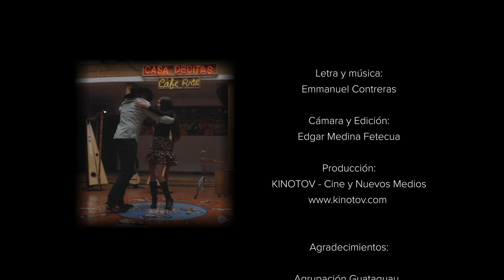LA PROMESA - Mayelé joropo (video Clip)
LA PROMESA  (Videoclip)

MAYELÉ:
Emmanuel Contreras (Arreglo, voz y cuatro)
Doris Arbeláez (Arpa)
Manuel Ayim Contreras (Bajo)
Jairo Oicatá (Arpa)
Paula Andrea Martín (Maracas)
Richard Molina (Percusión)
Alexander Guerrero (Bailador y extra)

Guion y Dirección:
Doris Arbeláez

Producción Musical:
Emmanuel Contreras

Cámara y Edición:
Edgar Medina Fetecua

Una Producción:
KINOTOV - Cine y Nuevos Medios

Agradecimientos:

Agrupación Guataguau. Angélica Belmonte y Pedro López.
Carlos Adolfo González.
Locación: Restaurante Casa de Citas.

Bogotá, Colombia
2022